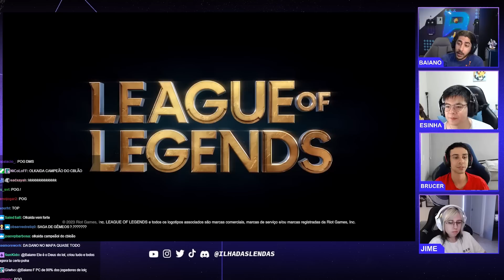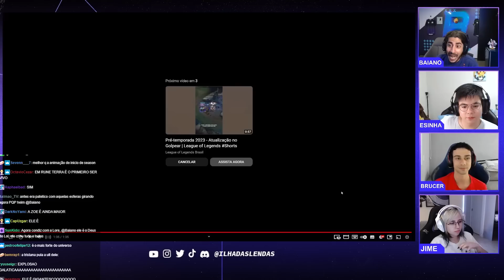Reagindo ao REWORK do AURELION SOL | Ilha das Lendas